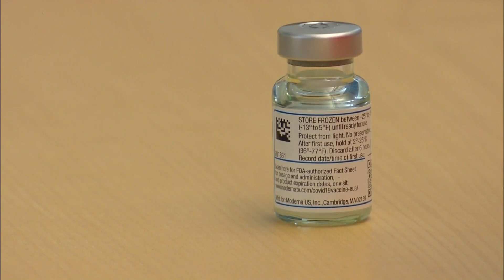Kaiser Permanente In Colorado Receives Moderna Vaccines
Kaiser Permanente in Lone Tree gave workers their first doses of the Moderna vaccine on Wednesday.